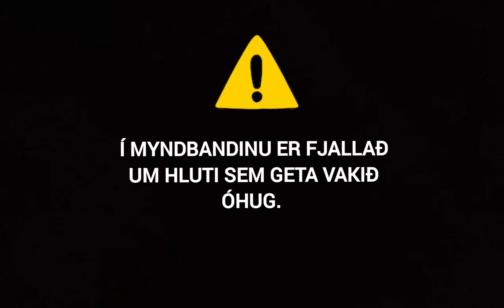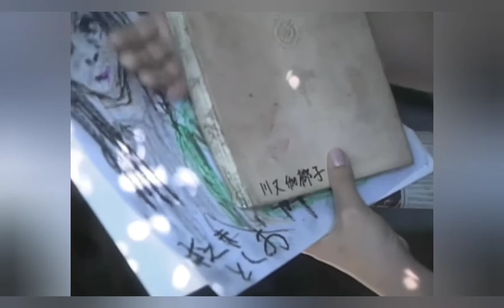Bölvunin 2 (2000) 🇯🇵 | KVIKMYNDAGAGNRÝNI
Góðan daginn alþjóð, í dag tölum við um sígildu japönsku myndina Bölvunin 2 eða einsog hún heitir á frummálinu 呪怨2.